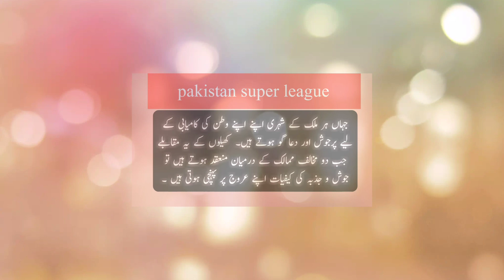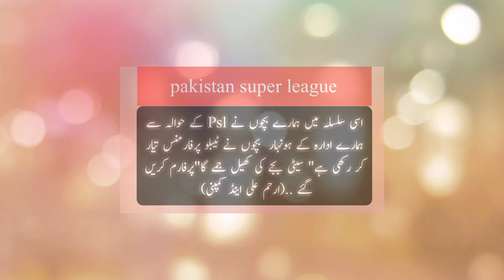How to invite for Sports Tablo performance || Comparing for Psl tablo || Aurangzeb Anees Official